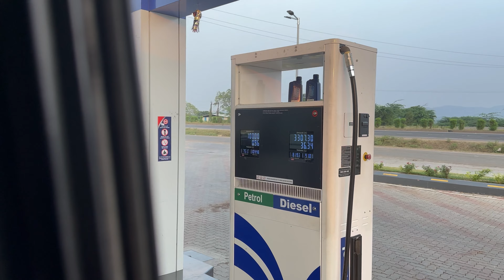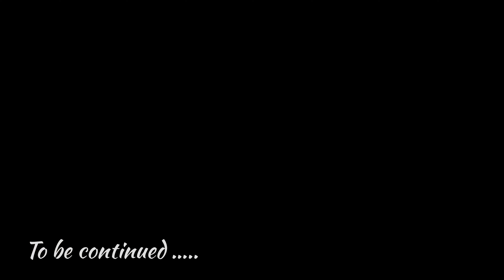Mahakaleshwar temple ujjain| vlog-15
In this vlog we visited ujjain, beautiful places fillled with temple which are mesmerizing to watch and the place is surrounded rivers which makes this place even more attractive.

Shri Mahakaleshwar of Ujjayini is known among the twelve celebrated Jyotirlingas in India. The glory of Mahakaleshwar temple has been vividly described in various Purans. Starting with Kalidasa, many sanskrit poets have eulogized this temple in emotive terms. Ujjain used to be the central point for calculation of Indian time and Mahakala was considered as the distinctive presiding deity of Ujjain.The presiding deity of time, Shiva, in all his splendor, reigns eternal in Ujjain. The temple of Mahakaleshwar, its shikhara soaring into the skies, an imposing façade against the skyline, evokes primordial awe and reverence with its majesty. The Mahakal dominates the life of the city and its people, even in the midst of the busy routine of modern preoccupations, and provides an unbreakable link with past traditions. One of the 12 Jyotirlingas in India, the lingam at the Mahakal is believed to be swayambhu (born of itself), deriving currents of power (Shakti) from within itself as against the other images and lingams which are ritually established and invested with mantra-shakti.